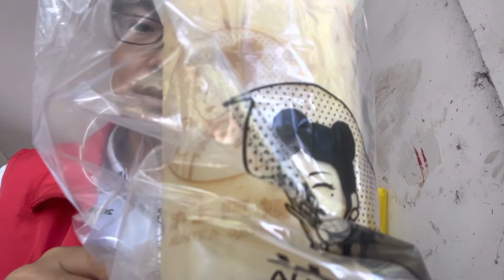疫情防控，值班，喝杯奶茶20块